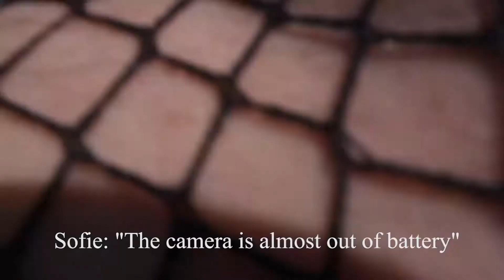Bingle Bangle Filming Bloopers and Mistakes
We made a lot of mistakes while filming Bingle Bangle, so we thought we should make a video.